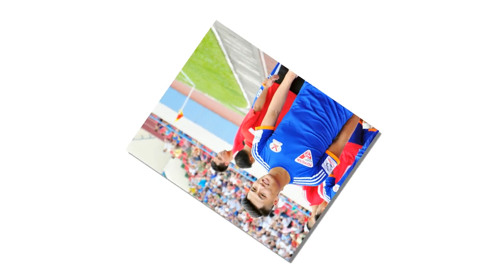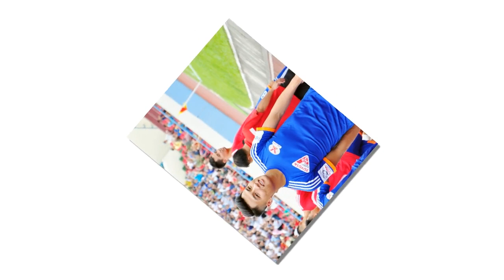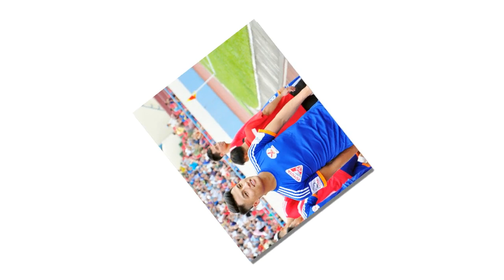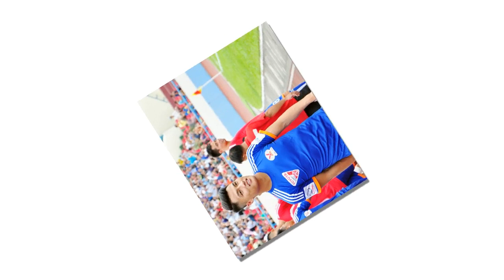Tiểu sử cầu thủ Mạc Hồng Quân, Cuộc đời và sự nghiệp Mạc Hồng Quân